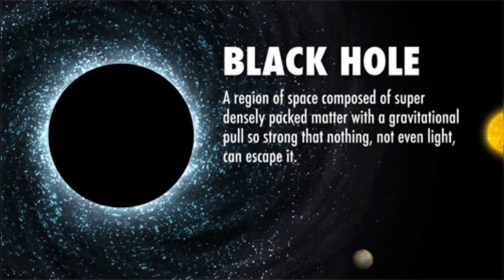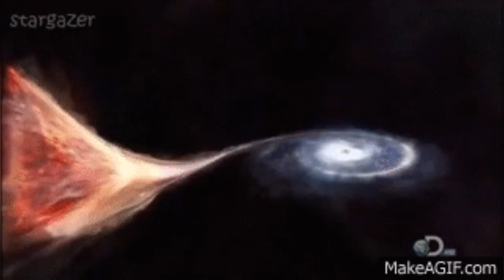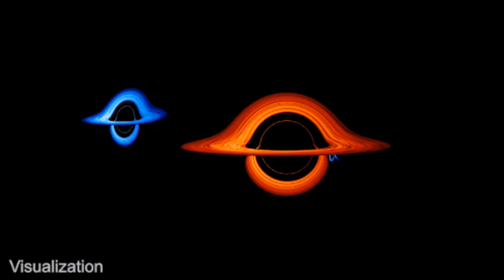Universe amazing black hole's, Relaxe your mind#youtube